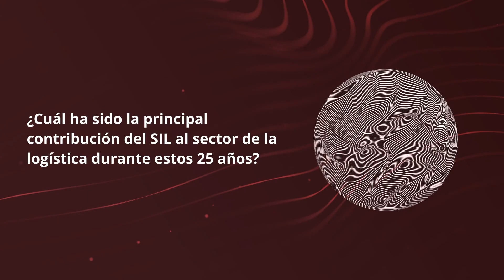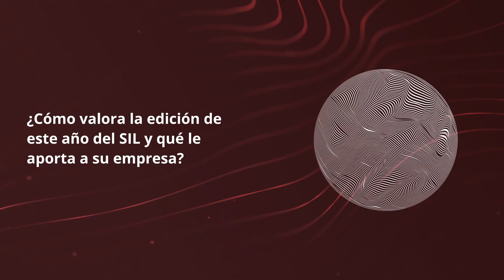SIL 2023 / Jordi Espin Vallbona / TRANSPRIME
Entrevista a Jordi Espin Vallbona, Spanish Shippers' Council European Shippers' Council